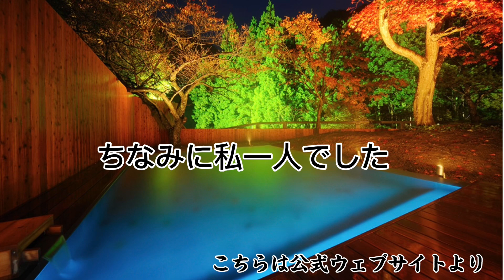岩手県花巻市「山の神温泉」優香苑。部屋付き日帰り会食プランで過ごす休日。日帰り温泉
岩手県花巻市「山の神温泉」優香苑。部屋付き日帰り会食プランで過ごす休日。

優香苑